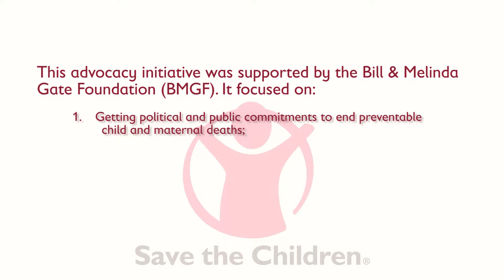Nigeria Gate Avocacy Program Documentary Short Video 1t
The Anchor Grant is a 6-year advocacy grant for the purpose of researching and developing more evidence to support advocacy to stakeholders on the need to give high priority towards creating, promoting and sustaining enabling environments, policies and laws that will ensure Nigeria is progressing in efforts around maternal and child survival, RMNCH, Nutrition and Immunisation.
With support from the Bill and Melinda Gates Foundation (BMGF), Save the Children (SC) Nigeria was commissioned in 2015 to influence and inform policy changes, as well as mobilise communities towards the support for and uptake of Routine Immunisation (RI), Nutrition, and Reproductive Maternal and Newborn Child Health (RMNCH).